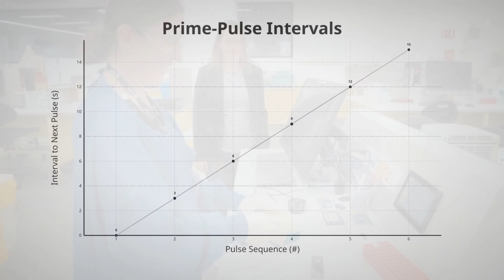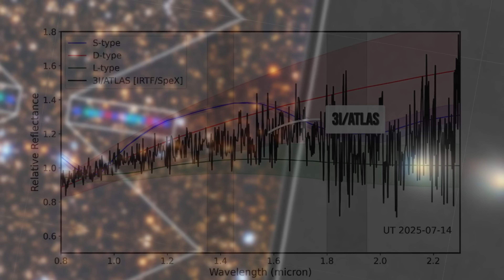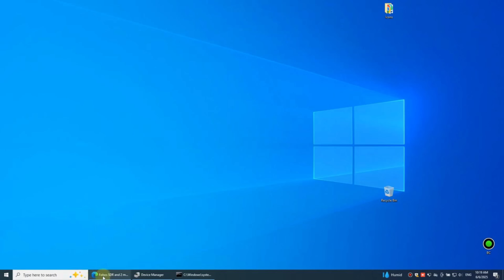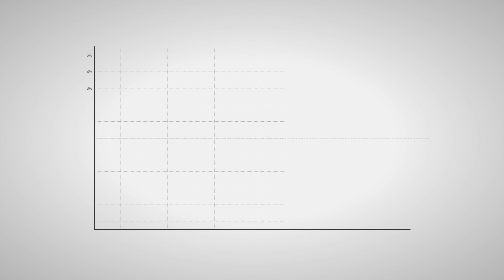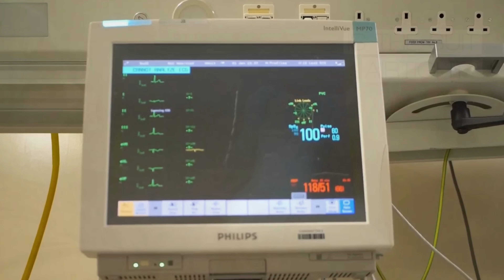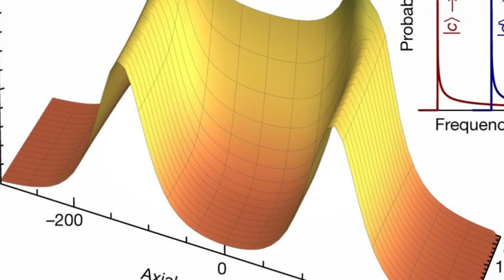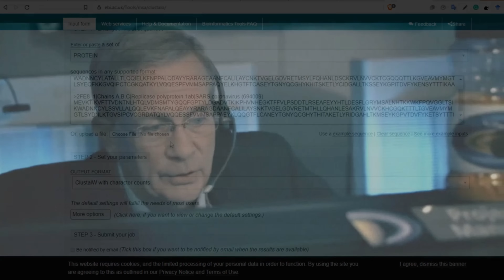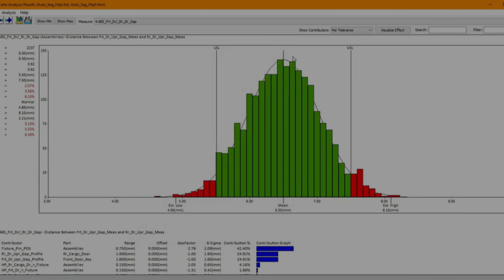The 3I/ATLAS Transmission Has Been Decoded — And Its Message Is Alarming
THE 3I/ATLAS TRANSMISSION DECODED. Find out what the mysterious interstellar signal 3I/ATLAS reveals about our place in the cosmos. This video provides a comprehensive breakdown of the recently cracked message, confirming that the contents are far more alarming than any scientific body anticipated. We reveal the exact nature of the message and the alarming implications for humanity's future.